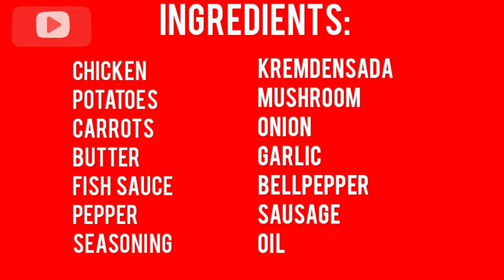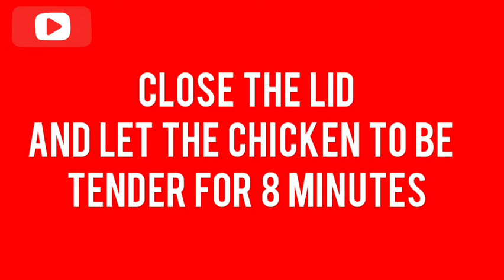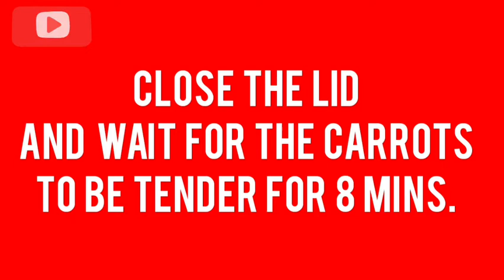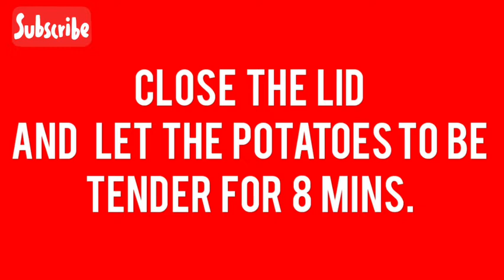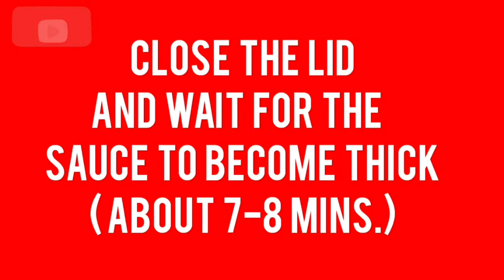CHICKEN PASTEL | CEBUANA KITCHEN RECIPES